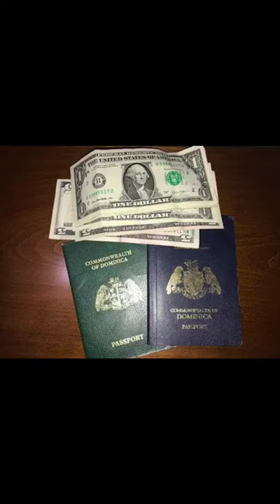Where Is Marcus?- Dr. Dale Dangleben